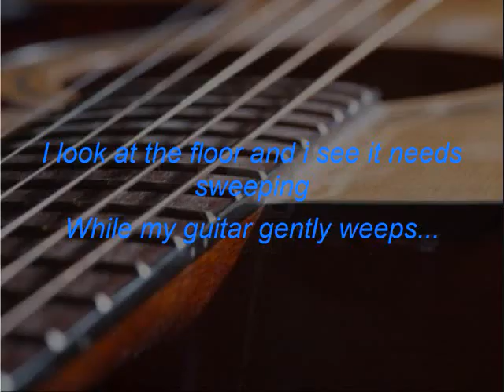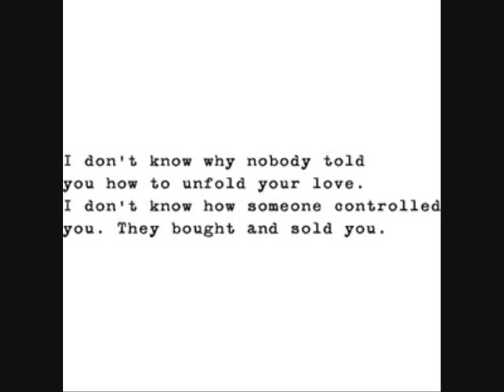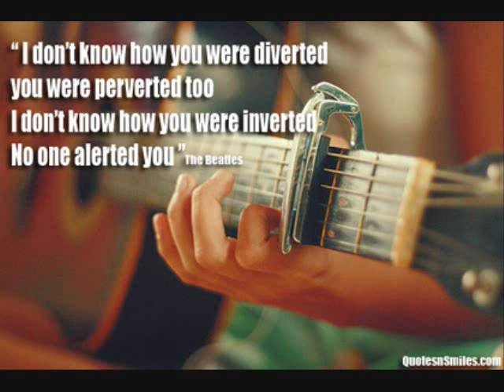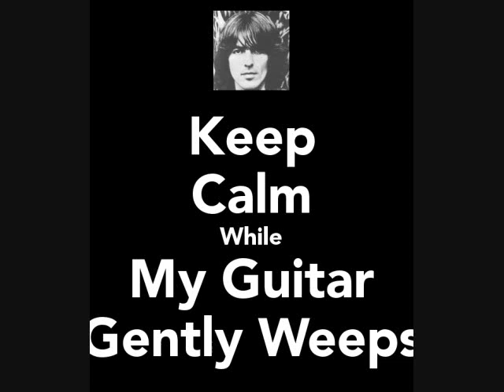While My Guitar Gently Weeps by DPLOMB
DPLOMB means Dr. Pepper's Lonely One-Man Band.